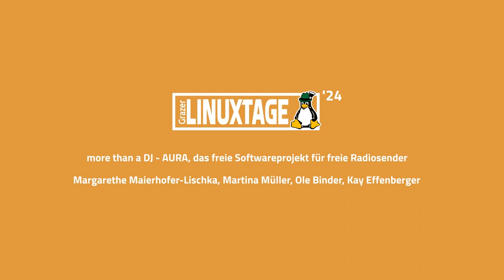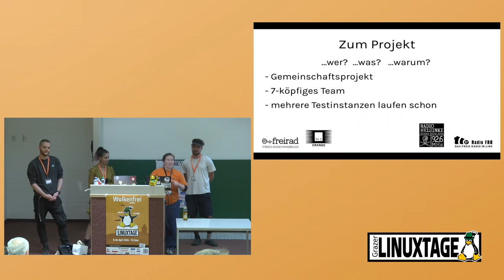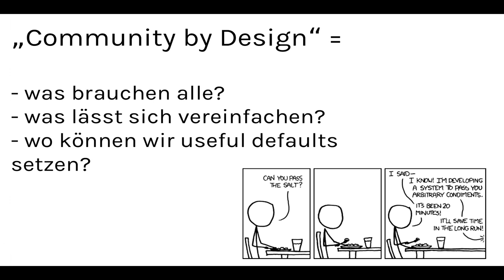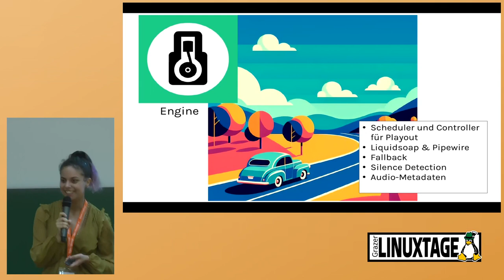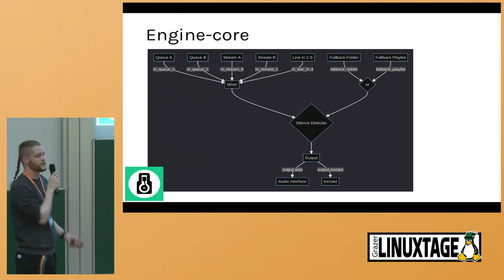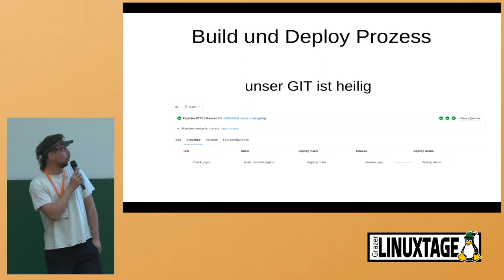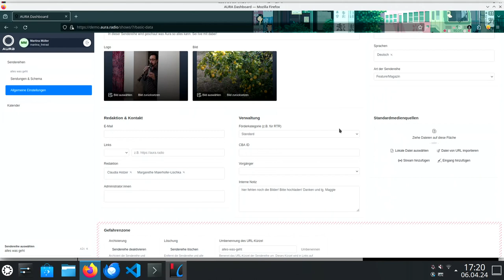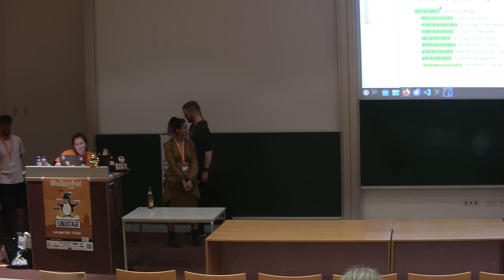Grazer Linuxtage 2024 - more than a DJ - AURA, das freie Softwareprojekt für freie Radiosender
AURA ist eine freie Software-Suite für Radio-Automation. Gestaltet und entwickelt nach den Bedürfnissen von freien Radiosendern in Österreich und Deutschland, bietet AURA mit seiner modularen Architektur ein "Komplettlösung" für den Radiobetrieb. Das Projekt verwirklicht zudem das Prinzip "Community by Design" - Radiomacher:innen dürfen die Software von Anfang an testen und mitgestalten. Im Talk erfahrt ihr etwas über das Projekt, seine Architektur und erlebt AURA in einer hands-on Demo in Aktion.

Wolltest Du schon immer selbst "on air" gehen und Dein eigenes Radioprogramm gestalten? Freie Sender stehen vor der Herausforderung, dass Softwarelösungen für Radio-Programmverwaltung und -automation rar und teuer sind. Das Projekt AURA setzt ein Zeichen, dass es auch anders geht: AURA ist eine Open Source-Softwaresuite, die von Mitgliedern der freien Radios aus Graz, Linz, Wien, Innsbruck u.A. entwickelt wird. Nach dem „Baukastenprinzip“ können Funktionsmodule wie Playout, Aufnahme, Scheduling, Medienverwaltung, etc. kombiniert werden. Eine moderne und nutzer:innenfreundliche Weboberfläche macht die Programmverwaltung für die ganze Redaktion auch von zu Hause aus möglich. UX und Design von AURA werden in engem Austausch mit der Radio-Community entworfen und verbessert.
Mitglieder vom Aura-Team stellen das Projekt und seine Architektur vor. Anhand einer Kurz-Demo kann man AURA in Aktion sehen. Außerdem wird gezeigt, wie das Prinzip „Community by design“ im Aura-Projekt in der Planung und Gestaltung verwirklicht wird.

Margarethe Maierhofer-Lischka
Martina Müller
Ole Binder
Kay Effenberger